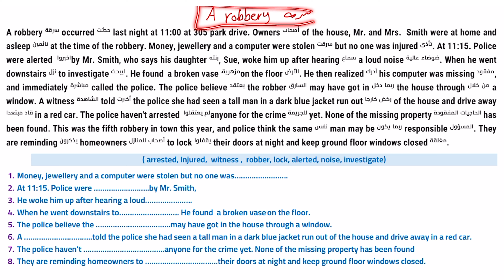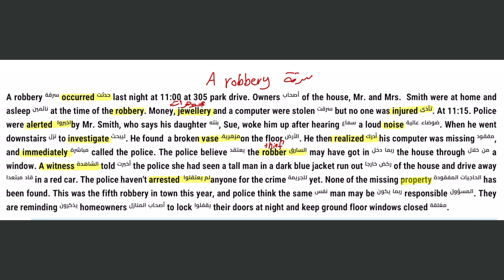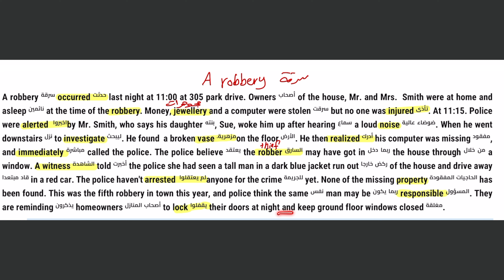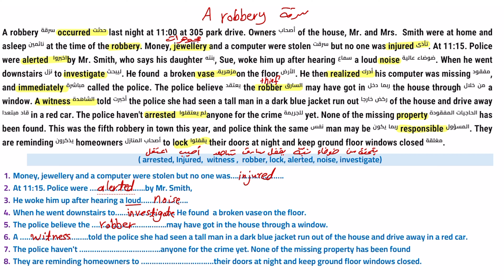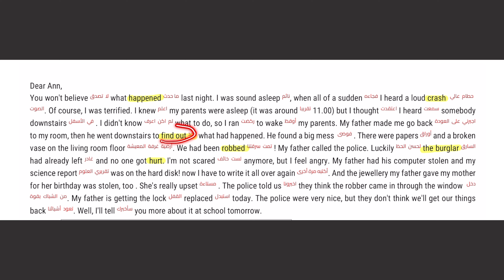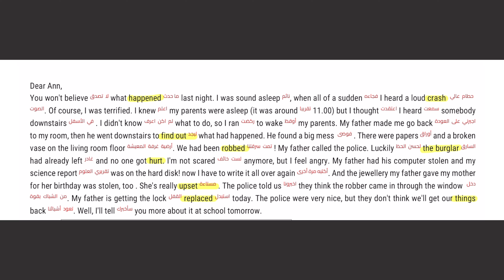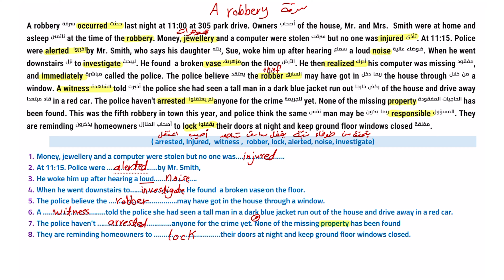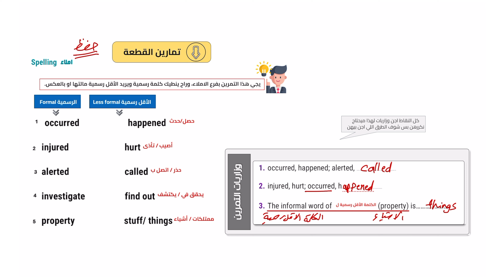٧. انكليزي السادس الاعدادي/ الوحدة الثانية/موضوع قطعة السرقة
ملف محاضرات الوحدة الثانية